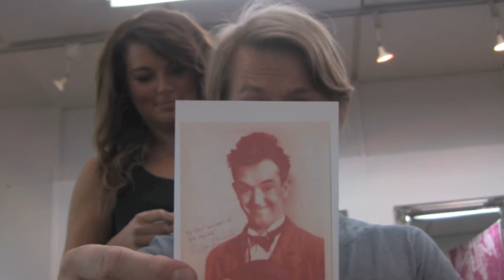Ohukainen goes parturi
Ohukainen ja Paksukainen -komedianäytelmä
Ravintola Albergassa, Espoossa ajalla 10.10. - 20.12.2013